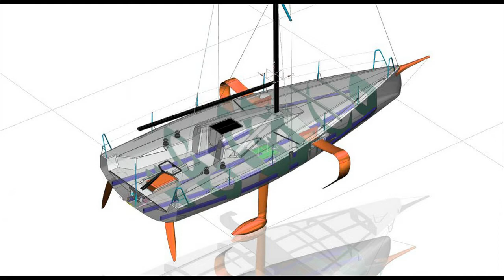Figaro Beneteau 3 mootk huyền thoại về chuyển động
Figaro Beneteau 3  là sản phẩm đầu tiên phá vỡ nguyên tắc chỉ một thiết kế duy nhất cho tàu một thân. Chắt lọc giữa công nghệ và sự cải tiến, Figaro Beneteau 3 là kết quả của sự hợp tác giữa các chuyên gia giỏi nhất của tập đoàn Beneteau và phòng thiết kế Van Peteghem Lauriot-Prévost (VPLP)- kiến trúc sư của hai chiếc tàu mới đây giành giải Vendée Globe

Nguyên mẫu của tàu đã được thử nghiệm và sản phẩm đã được chính thức ra mắt. Mẫu tàu này cũng sẽ được đưa vào danh mục thiết kế thuyền buồm ISO / World Sailing hạng A.ương tự như Imoca 60s, cột buồm được đặt trở lại, mang tới sự cân bằng dưới cánh buồm. Điều này cho phép sử dụng các cánh buồm hiệu suất cao và bổ sung cho cột buồm mũi. Chỉ cần một thủy thủ lái tàu với một buồm chính đỉnh vuông,một buồm genoa và một buồm tam giác ở mũi tàu, đồng thời không thể không nhắc tới buồm lớn (105 m² (=125 yd²) để tăng tốc chỉ với 1 làn gió nhẹ và một buồm ngược gió loại nhỏ.